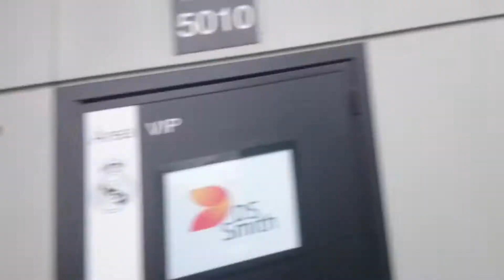VENDO MADRI DO ESTÁDIO SANTIAGO BERNABÉU